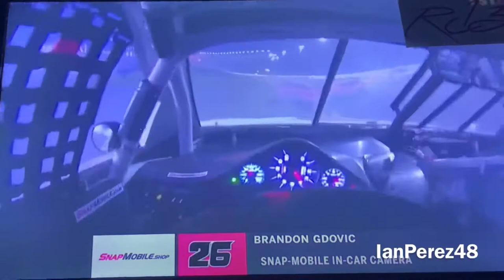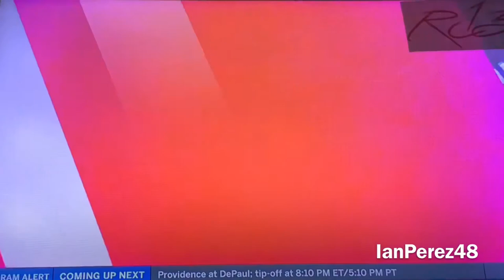2021 NASCAR Beef “It’s What’s For Dinner” 300 Reactions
PEOPLE IN THE VIDEO: jlpsnipes, DannyAgera48, Austin LaPlante, Dannicol Matthew, Nerf 47gamer, Cayden Thompson, and IanPerez48 (me)